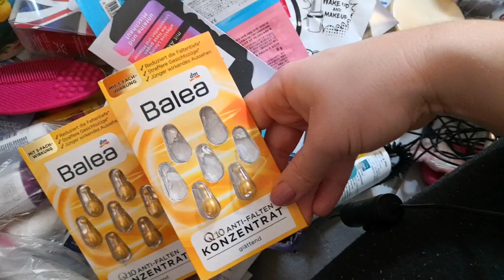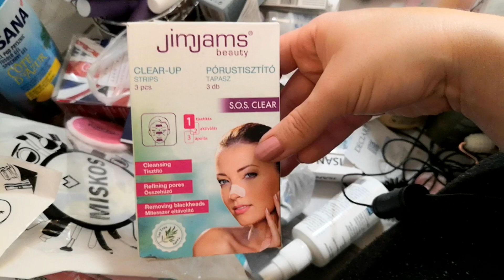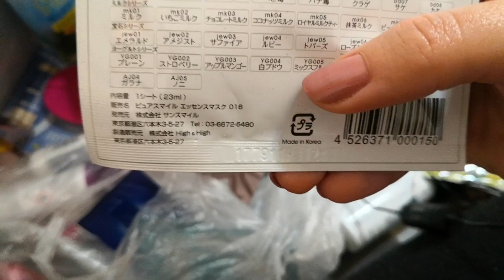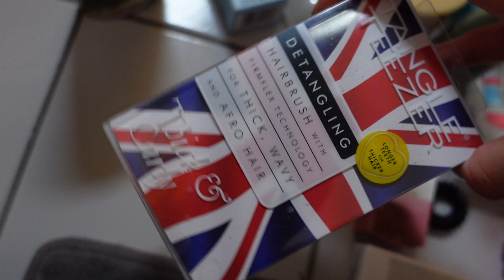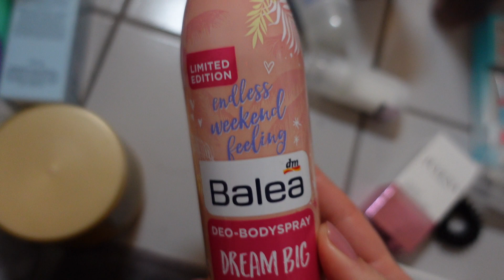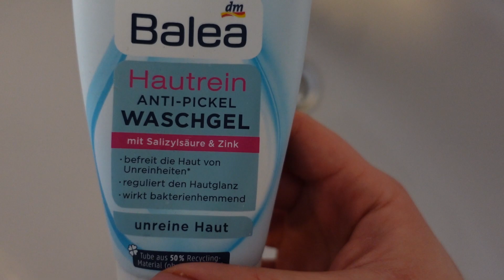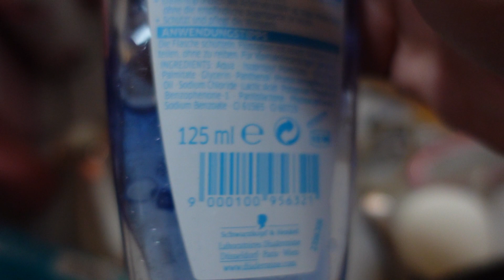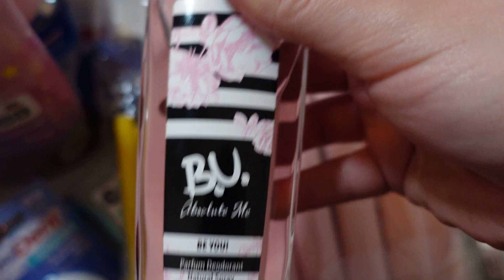Vlogmas 16-17 - Fürdőszoba rendszerezés + az összes kozmetikai cuccom